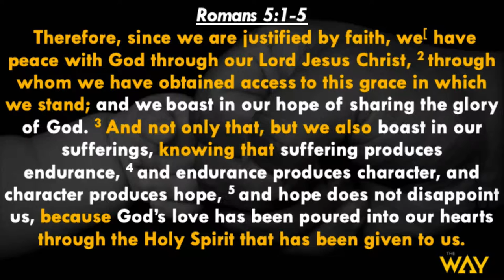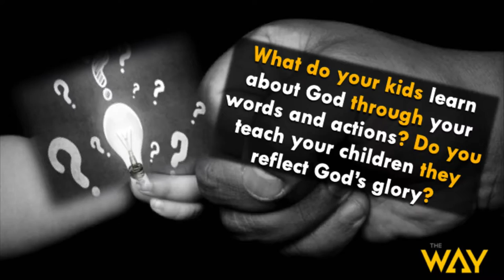Fathering At It's Best by Pastor Mike McBride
Celebrating Father's Day 2019